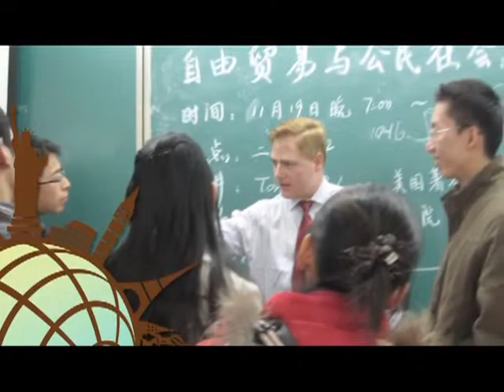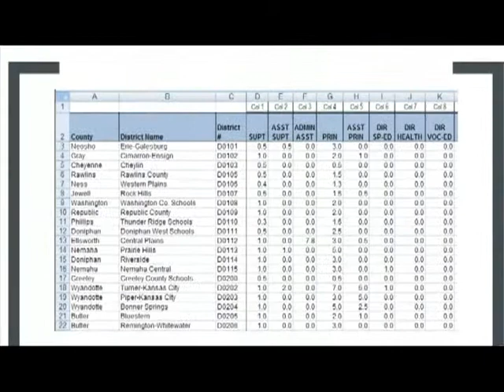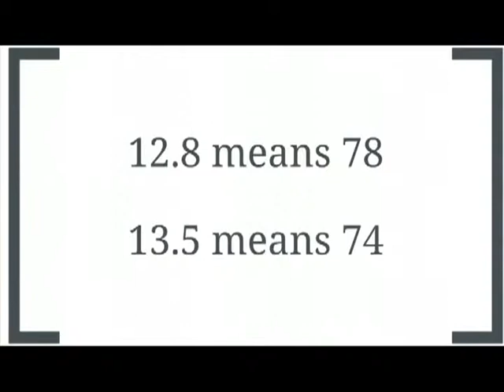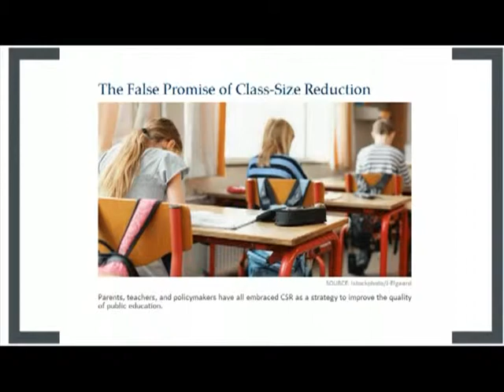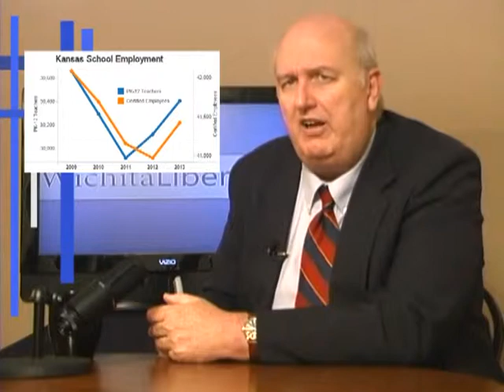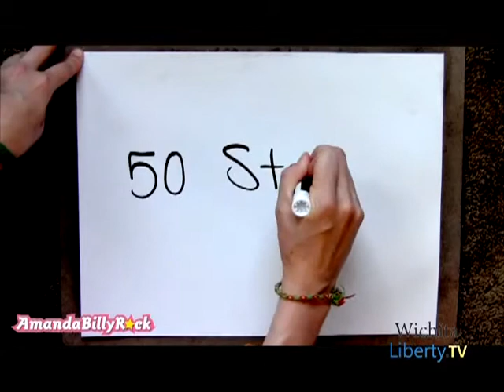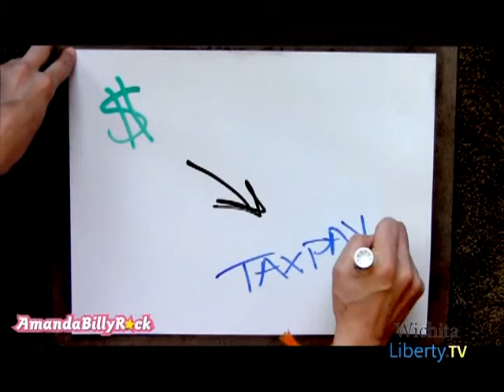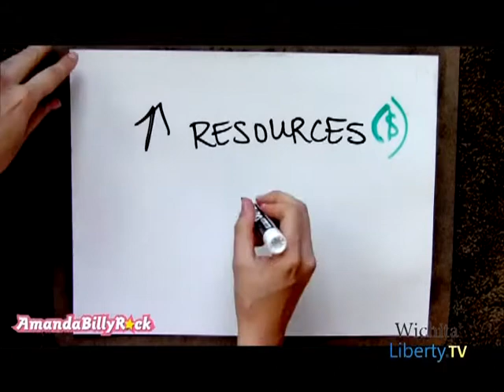WichitaLiberty.TV October 20, 2013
In this episode of WichitaLiberty.TV: Host Bob Weeks introduces the new book "Why Liberty," published by Atlas Network and Students for Liberty. Next: We hear a lot about how school spending in Kansas has been slashed, that thousands of teachers and other school employees have been laid off, and that class sizes are soaring. Bob takes a look at actual statistics. Then, Amanda BillyRock illustrates another chapter from "Economics In One Lesson" titled "Disbanding Troops & Bureaucrats." Bob ties this to regulation, the government shutdown, and notes that government has created "Robosquirrel" and learned that when a rattlesnake envenomates a squirrel, it may still try to escape. Episode 17, broadcast October 20, 2013.